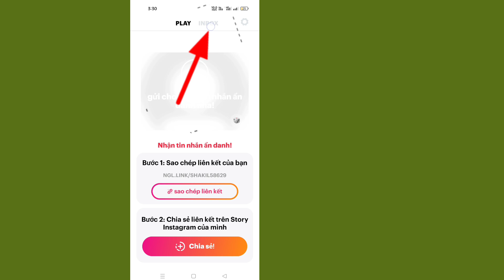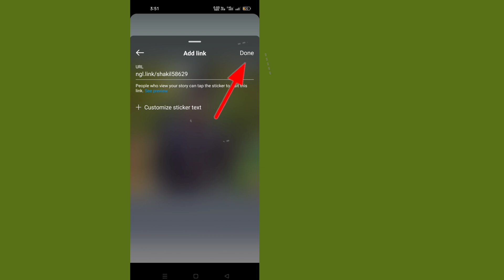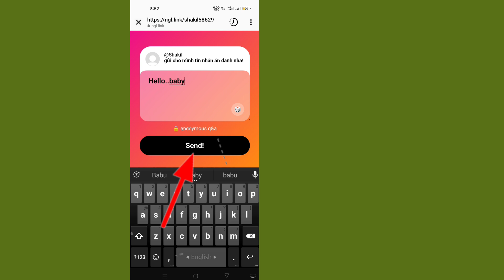Làm thế nào để xem ai đã gửi tin nhắn trên NGL Ứng dụng (2022) || Cách sử dụng NGL Instagram Story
Làm thế nào để xem ai đã gửi tin nhắn trên NGL
 Ứng dụng (2022) ||  Cách sử dụng NGL Instagram Story

 Này Tất cả các bạn thân yêu của tôi trong video này tôi sẽ chỉ cho các bạn cách sử dụng ngl instagram có nghĩa là cách thêm liên kết câu chuyện instagram ngl ẩn danh q & một ứng dụng Vì vậy, hãy xem video cho đến cuối Cảm ơn.

 Ứng dụng NGL cho phép bạn gửi tin nhắn ẩn danh với các câu chuyện trên instagram.  Hướng dẫn này trình bày về cách xem ai đã gửi tin nhắn trên ứng dụng NGL mà không cần nâng cấp.  Điều này sẽ hoạt động mọi lúc vì ứng dụng được sửa đổi hoàn toàn.  Nếu bạn có nhiều người theo dõi trên insta, chính xác là bạn sẽ nắm được tài khoản instagram của bất kỳ ai đã gửi tin nhắn.  Thật là điên rồ.  Cùng với các thông tin khác như số và vị trí của họ trên thế giới.